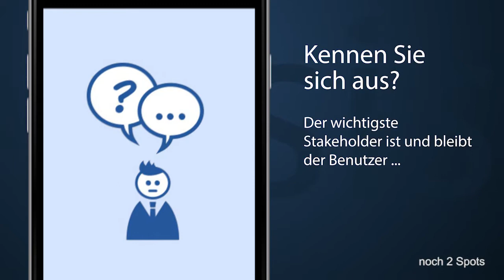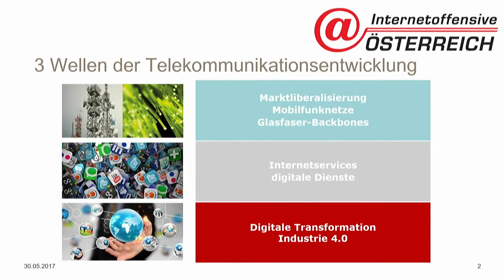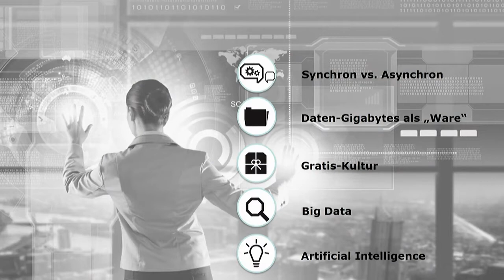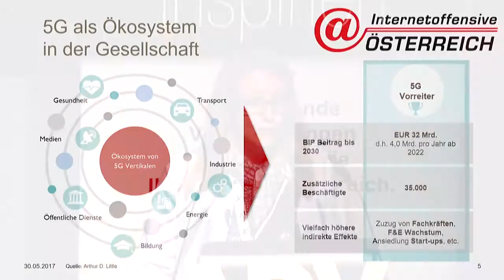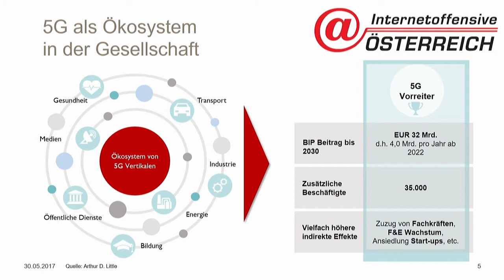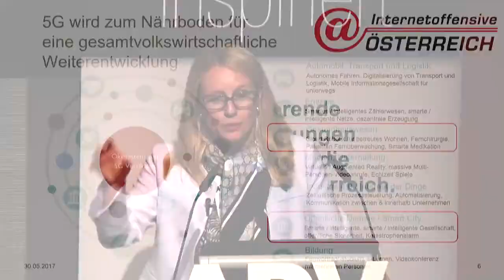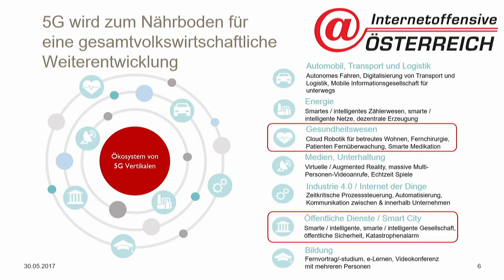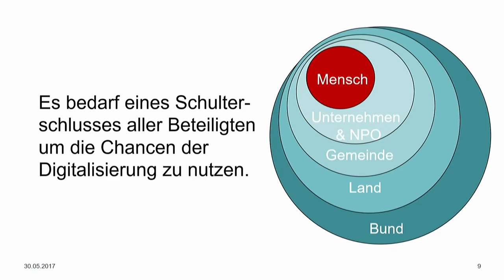Dr. Margarete Schramböck (Internetoffensive Österreich)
Digitalisierung als Enabler für e-Government

Regie: Mag. Roland Kissling (Computerwelt)
Kamera, Ton, Schnitt: Dr. Christian Thomas Jirik (Austrocam)